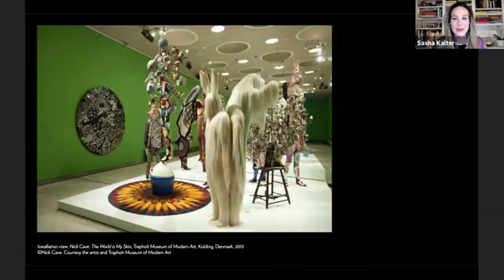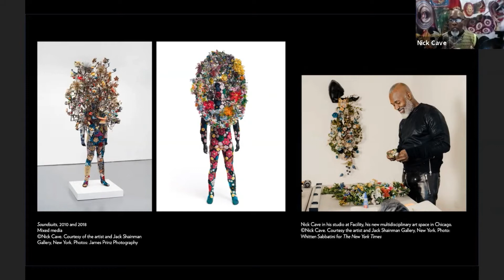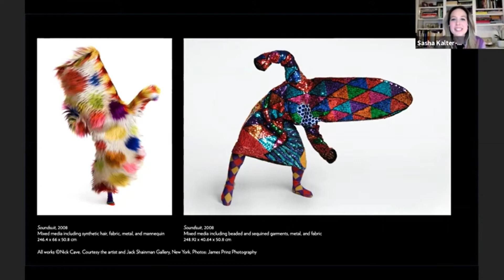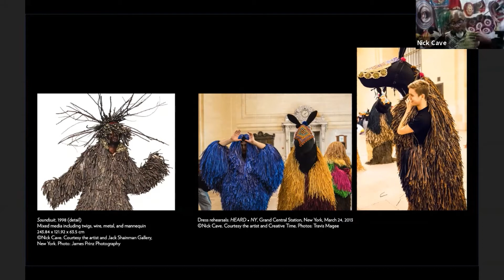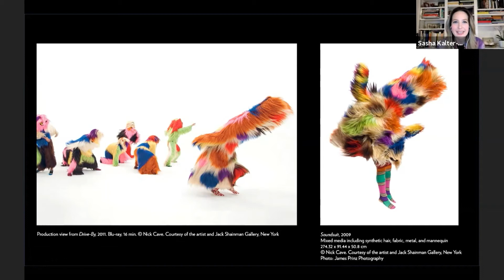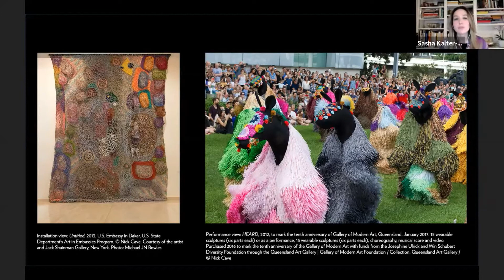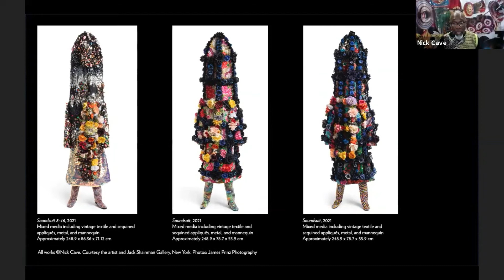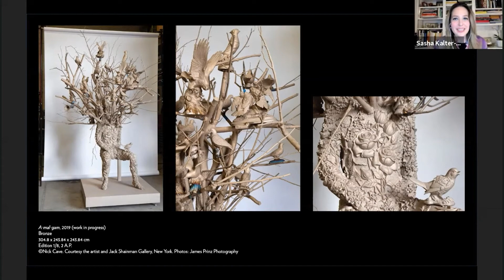Artist Talk: Nick Cave with Sasha Kalter-Wasserman